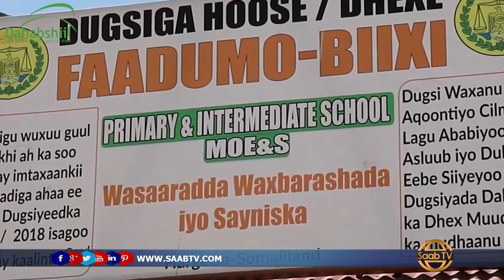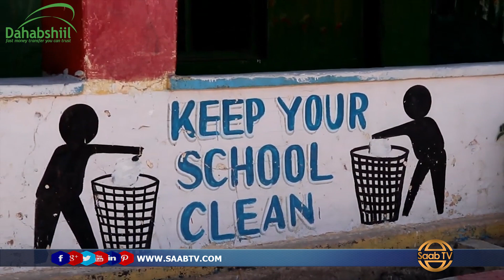WAA SIDE XAALADA DUGSIYADA AY DOWLADU MAAMUSH EE MAGAALADA HARGEYSA